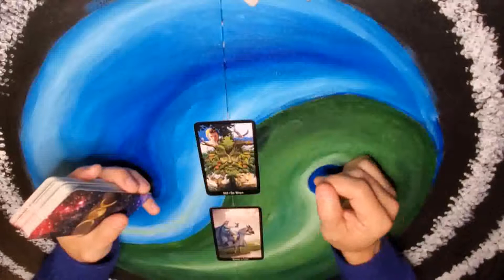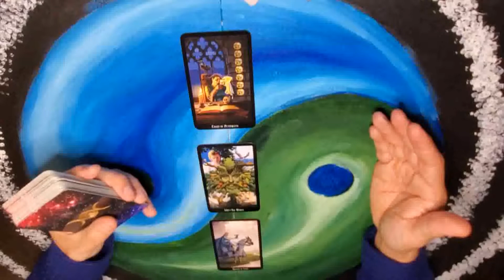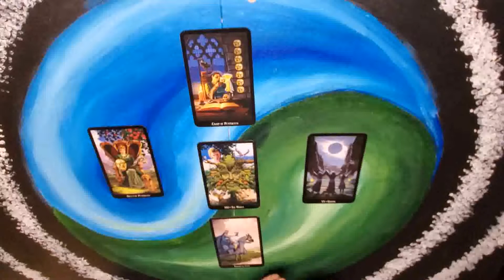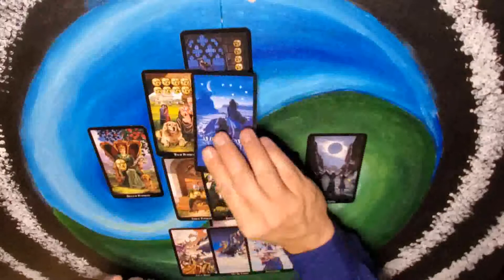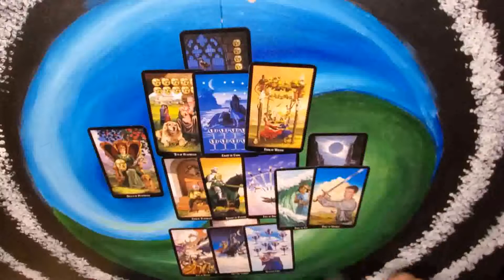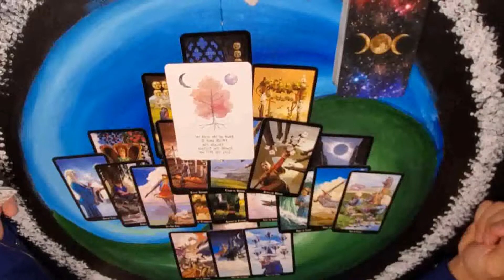Taurus Nov 16-22 - Is the past coming back to haunt you?